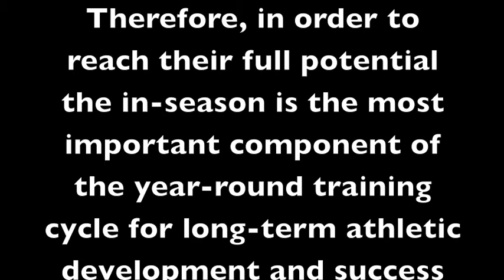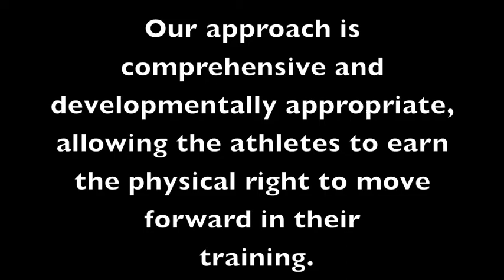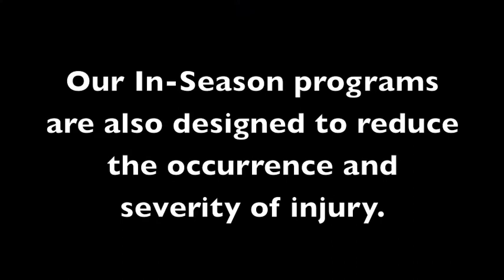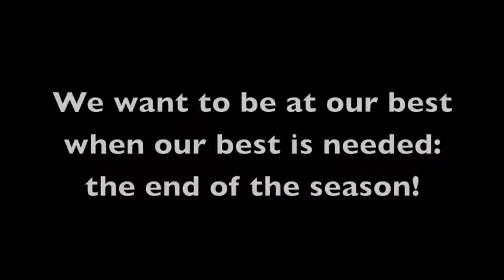girls in season